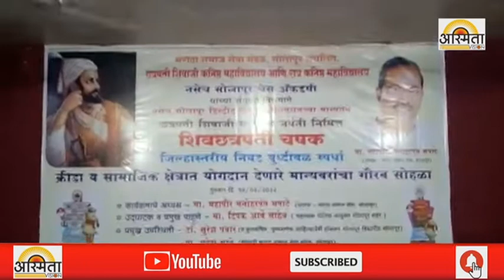शिवछत्रपती चषक निवड बुद्धिबळ स्पर्धा घेण्यात आली यात आदित्य गुंडला व आरोही पाटील हे विजेते झाले आहेत